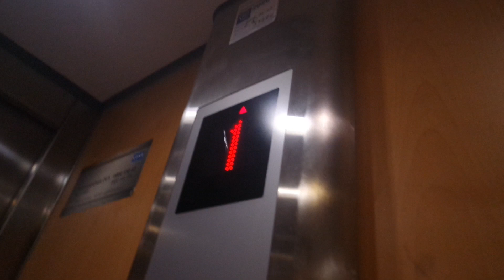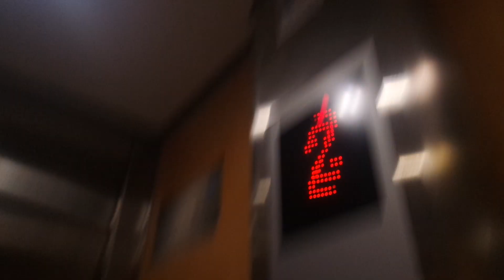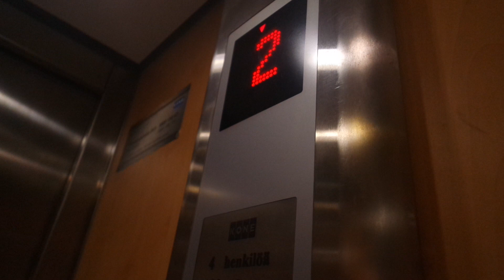Old modernized Kone traction elevator/lift in Lemmensillantie 14, Varkaus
Location: Lemmensillantie 14, Varkaus, Finland
Brand: Kone, Filmed with FinnishElevatorFilmer2004
Year installed/modernized: 1977/2006
Serial number: H 37280
Floors: 7(P, 1, 2, 3, 4, 5, 6)
Capacity: 4 persons or 320 kg
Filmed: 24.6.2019